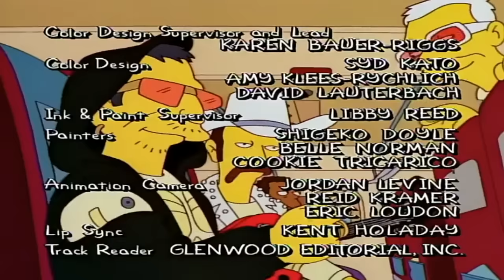Simpsons Swears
All the rude words the broadcasters keep out, all in one place. Finally!